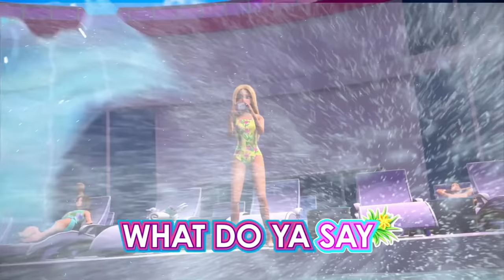☀️ "Make a NEW Day!” Sing-A-Long Music Video🎵 | Barbie & Chelsea: The Lost Birthday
Dance and sing along to Chelsea’s brand new song "Make a New Day"! Filled with bright colors and new friends, this song has it all!

About Barbie & Chelsea The Lost Birthday:
Enjoy high-seas thrills as Barbie, Chelsea, and the rest of the Roberts family set sail on an adventure cruise. Chelsea is particularly excited because she gets to spend her seventh birthday on the awesome ship. But when they cross the International Date Line, Chelsea discovers her actual birthday has been lost! In order to save her birthday, Chelsea gets off the boat and embarks on a fantastical journey through an enchanted jungle island where she meets three new talking animal friends who happen to sound just like her sisters. Together, Chelsea and the animals overcome unexpected challenges and discover that being little can actually be big fun!